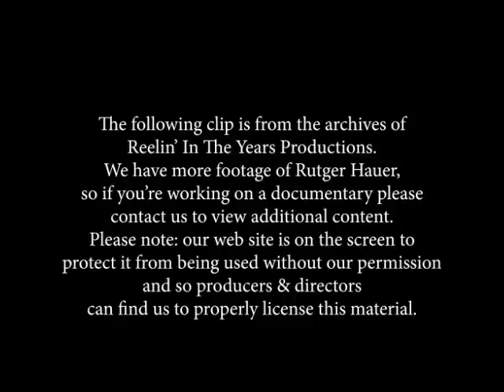Rutger Hauer- Interview (Bladerunner) 1982 [Reelin' In The Years Archives]